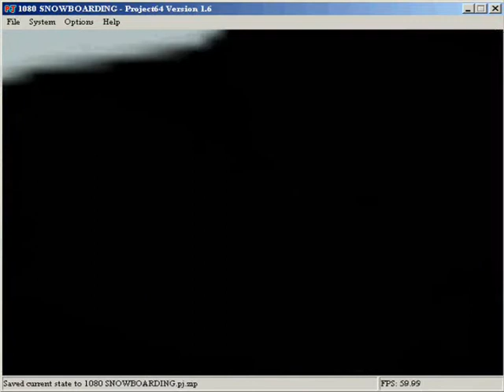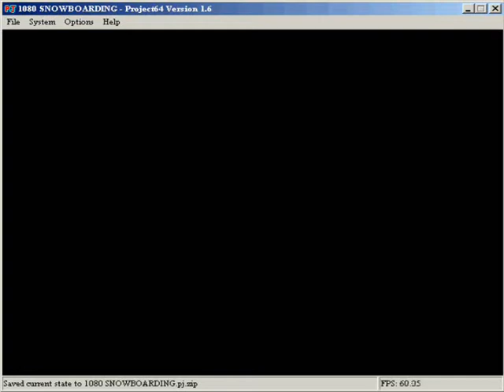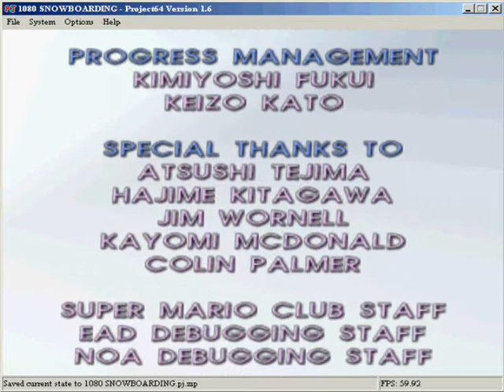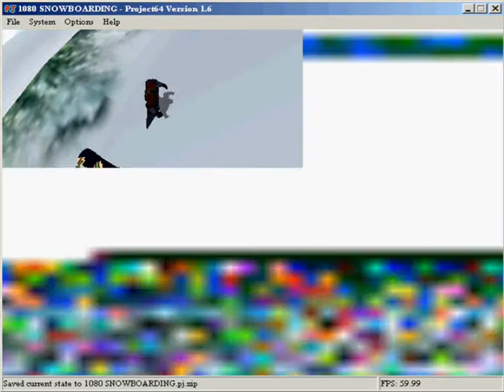Let's Play 1080° Snowboarding, Part 3 [ENDE]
Jetzt wirds Zeit für den Expertenmodus! Mittlerweile weiß ich auch, daß der Gegner auf der letzten Strecke tatsächlich der GOLD Ice Boarder war, anscheinend weil ich das Spiel außerhalb vom LP schon mal durchgezockt hab... kein Wunder war der so unbesiegbar, dieser kleine Cheatertypie! Aber dann hab ichs doch noch geschafft. ;-)